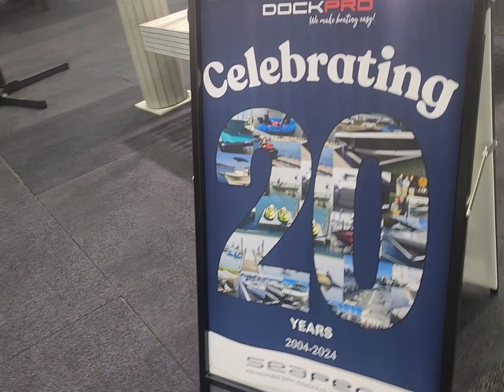Perth Boat Show last day 24